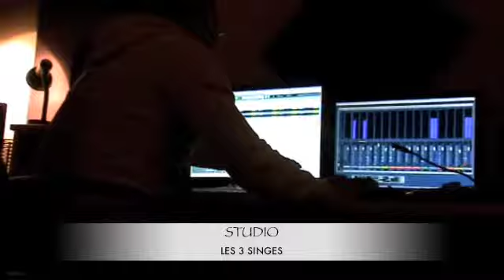TONE-R FREESTYLE 7593.m4v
freestyle au studio les 3 singes